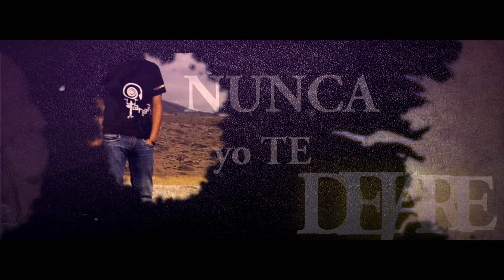Mi Linda Wawita◄UYARIK ♪▶HD Audio Oficial ✓ SOLANO®ecords ♫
HEAR THE WORLD OF MUSIC ANDINA
ARTISTA: UYARIK (THE NATIVE SPIRIT KÑARI)
TEMA:▷ MI LINDA WAWITA-my beautiful baby◄
COMPOSICIÓN : Uyarik Solano
ARREGLOS: UYARIK&SOLANO RECORDS
PRODUCE: (Studio Takipay®ecords) VIDEO OFICIAL HD✓
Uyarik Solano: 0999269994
FOLLOW:HERE
SIGUENOS:l !AQUI!